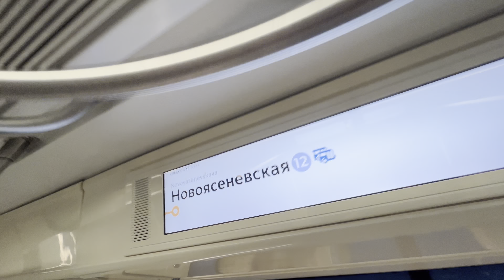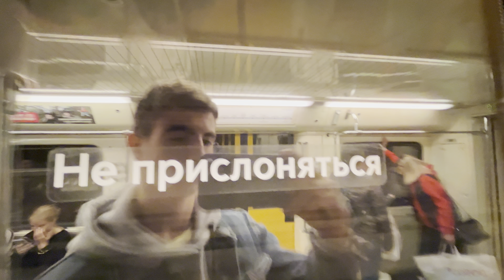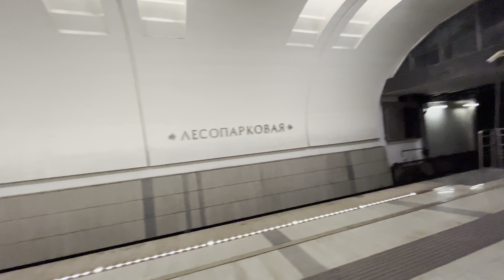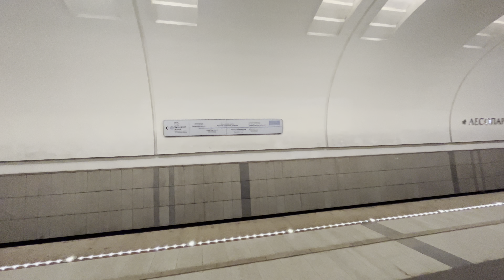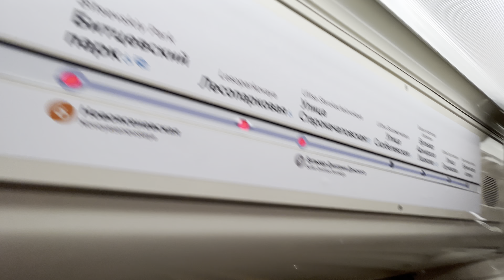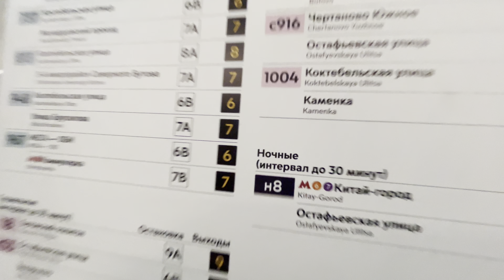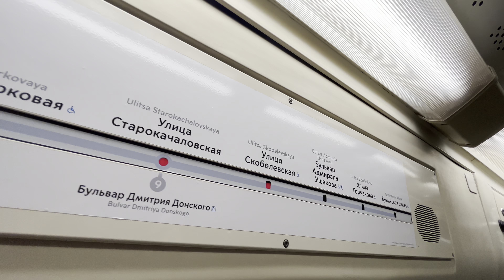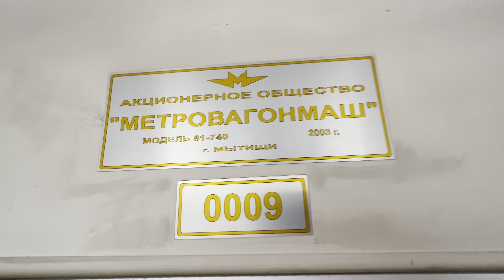(4K) Метро, Бутовская линия, поездка по всем станциям 14 июля 2023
Бу́товская ли́ния — двенадцатая, самая короткая линия Московского метрополитена (после закрытия в 2019 году Каховской). Связывает районы Северное и Южное Бутово с конечными станциями Серпуховско-Тимирязевской и Калужско-Рижской линий. Состоит из семи станций, первый участок — от «Улицы Старокачаловской» до «Бунинской аллеи» — был запущен в 2003 году, а в 2014 году линия была продлена до станции «Битцевский парк». На схемах обозначается серо-голубым цветом и числом Бутовская линия.